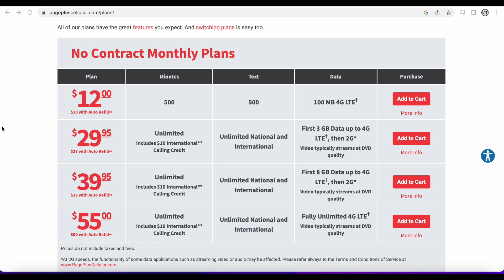Page Plus no longer accepting new customers